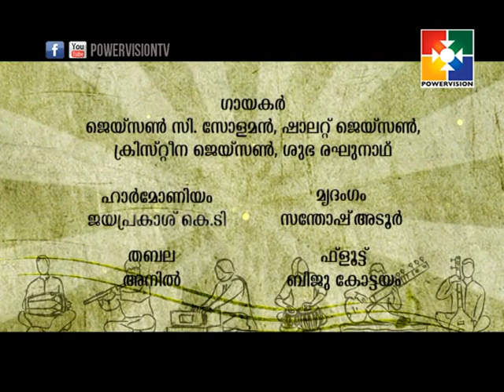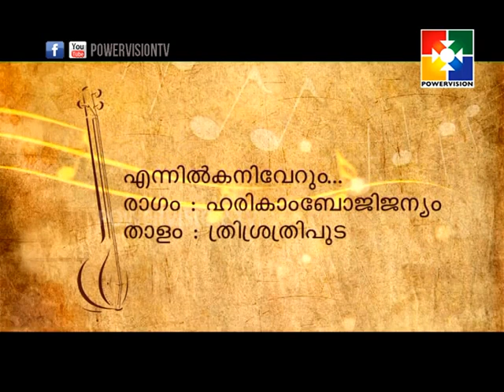ദിവ്യ രാഗം │Powervision TV │Episode # 10